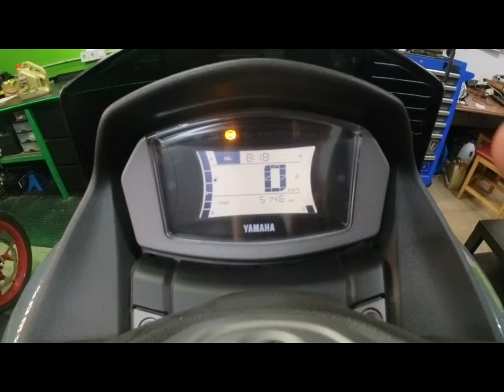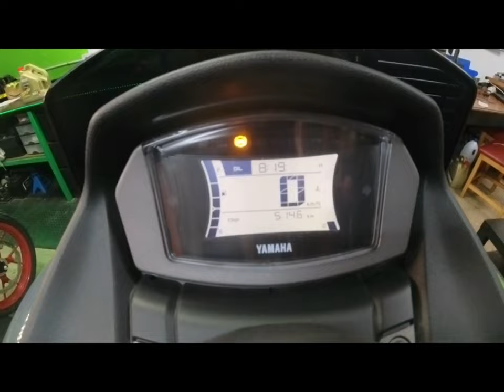[Nmax 125] 🪛Cambio aceite, revision y RESET pantalla. YAMAHA TUTORIAL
Bienvenidos a La Cueva! Hoy haremos un tutorial de la revision de los 6000kms de una Yamaha Nmax 2023 en tan solo 20 minutos, así como el reseteo de su pantalla.

Vamos a cambiar el aceite, revisar filtros y niveles, así como echar una visual completa explicando los detalles a tener en cuenta en nuestro trabajo de hoy.

Con este tutorial completo, podrás realizar un mantenimiento rápido y efectivo en tu Yamaha NMAX 2023 en tan solo 20 minutos. Ahorrarás tiempo y dinero al realizar estas tareas por ti mismo. ¡Comencemos!